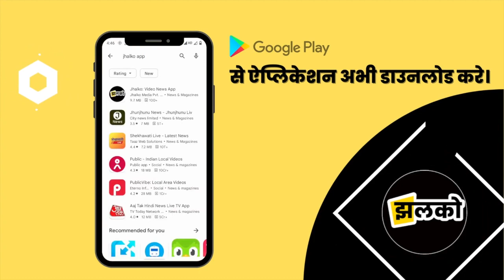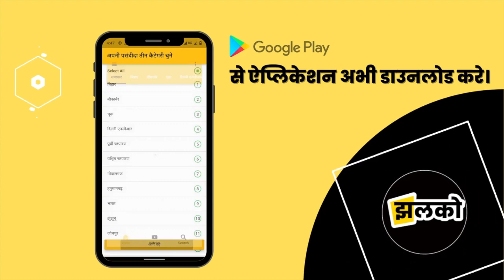खेसारी की बेटी पर बना गाना तो फिरसे मचा बवाल, गायकों ने खेसारी पर भी उठाए सवाल ~ Champaran News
Produced By: Jhalko Champaran
Edited By: Rishabh
Reported By : Raja
Cameraman :

Banjaria, Motihari,  Piprakothi, Kotwa, Sugauli, Turkaulia, Kesariya, Dariyapur, Govindganjmotihari